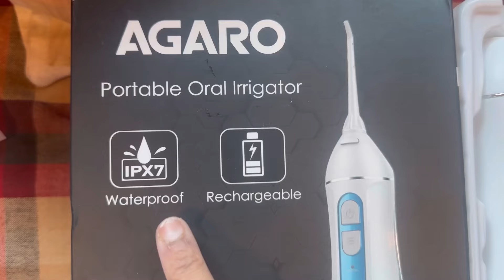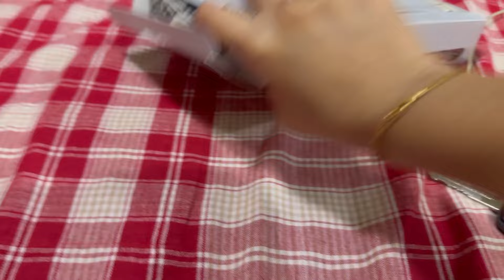Baba k dilam pujor gift!Jamai k ma khawalo luchi mangsho!Pujo ready hote ki ki baki r?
Check out the - AGARO Ultra Dental Flosser